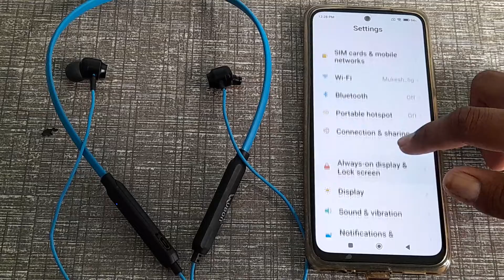how to disable bluetooth earphone in redmi note 10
how to disable Bluetooth earphone in redmi note 10 phone|
disable Bluetooth earphone   in  redmi note 10|  Bluetooth earphone  ko kaise disable  kare redmi note 10 phone |
redmi note 10 phone main Bluetooth earphone  kasai disable kare| Bluetooth earphone ko disable kare  in redmi note 10